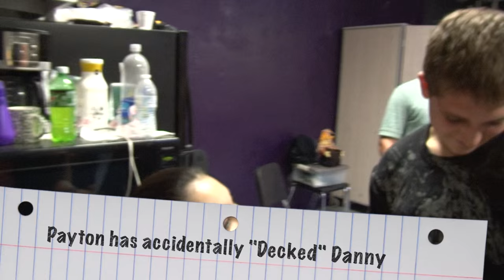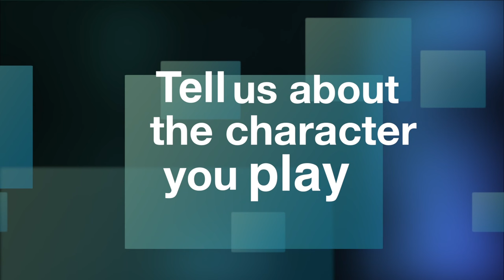N3RD (Neighborhood 3: Requisition of Doom) Documentary: J.W. Mitchell High School's Mustang Theatre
This is footage shot by Jim Moss to make a documentary about J.W. Mitchell High School's Mustang Theatre's production of "Neighborhood 3: Requisition of Doom" (written by Jennifer Haley).